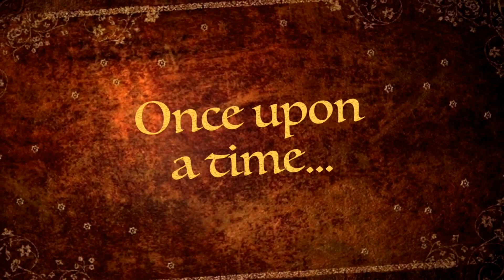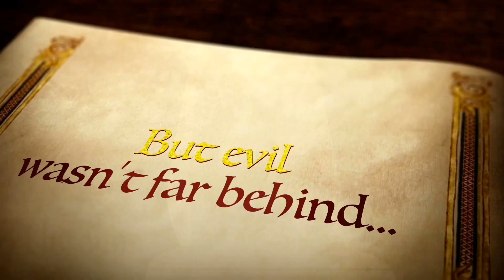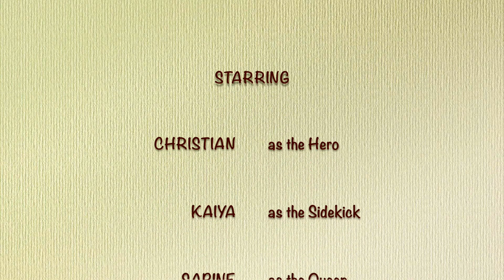"Lord of the Emojis" - a fantasy parody Drama Kids of Bell Top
"Toto, I have a feeling those aren't the correct movie quotes!" Drama Kids International proudly presents the culmination of ProjectSilverScreen. We stepped into some of the most famous movies ever made - and completely turned them upside down! We put the FUN in FUNdamental with these classic movie parodies!